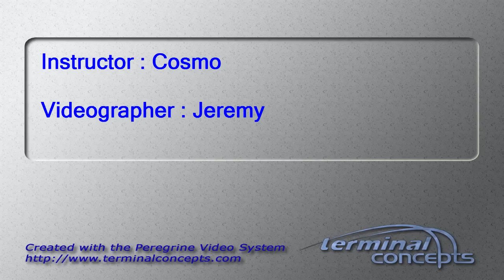Carlos Sanchez's Tandem skydive!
Carlos Sanchez's tandem skydive on Saturday, May 02, 2015 with Cosmo at Skydive Indianapolis.  Located in Frankfort, IN, Skydive Indianapolis is THE place for tandem, AFF and experienced skydivers.  Come out and Skydive Indiana, Skydive Kentucky, and Skydive Ohio!